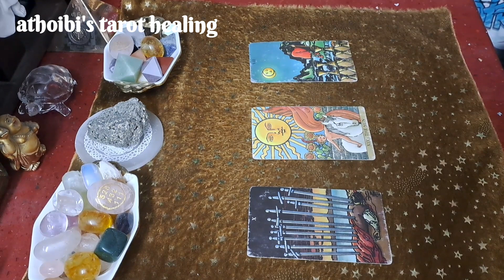6 December 2023💚🍀Today's Card Message💚🍀Ngasigi Afaba Timing Colour Number💚🍀Manipuri Tarot Reading💚🍀